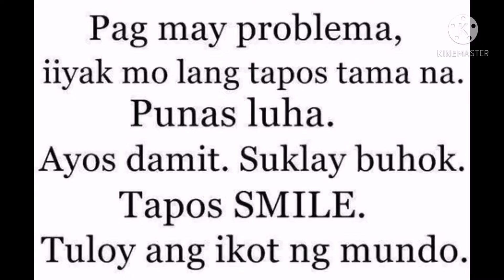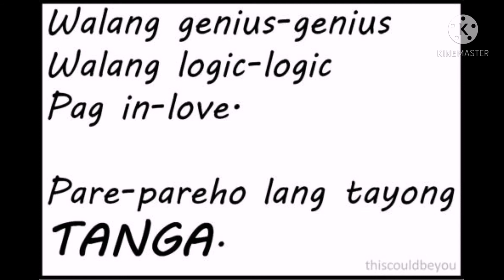Fried egg with irani bread for dinner